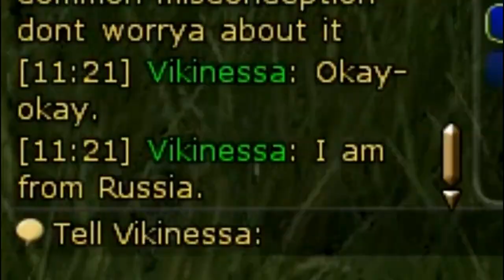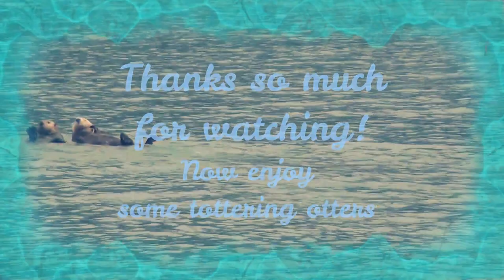Lord of The Rings Online- Making an Unlikely Friend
Today we are playing the Lord of The Rings Online! Despite almost dying, we go on many quests and adventures and make an unlikely friend from an unlikely place. Inspired by Tolkien's book and the movies, this game allows you to be a hobbit, elf, or any other Lord of The Rings character! From the Shire to towns, we face enemies and help save the land! Our character is a thief who is practicing their skill while roaming the lands. This multiplayer/ rpg game allows you to be anything you desire, and that's exactly what we did.

I’m just a goofy girl who loves to game!

My name is Siena Abbott and I'm probably the definition of an introvert. Gaming is so important to me because of the worlds it takes you to and the community it has built. Do I really need to explain why I love otters? I mean, they're otters, they're freaking adorable. I want to play games that you and I both enjoy, and create a supporting family. Stay tottering my otters!